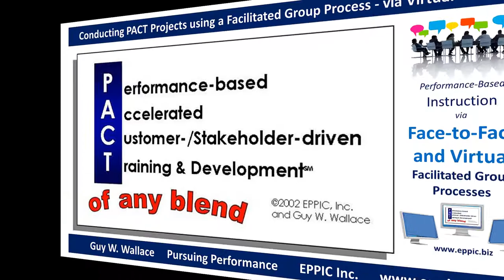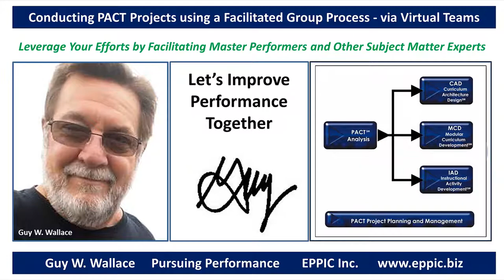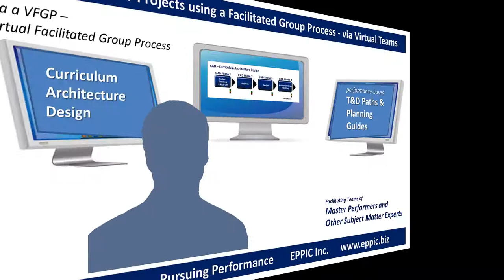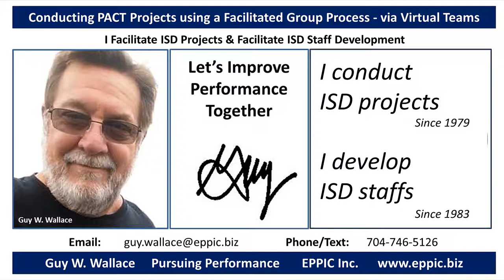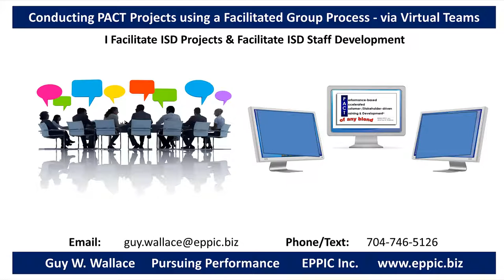Conducting PACT Projects using a Facilitated Group Process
Since 1979 I have been Facilitating Teams of Master Performers and Other Subject Matter Experts via a structured and flexible "Facilitated Group Process" for Instructional Analysis, Design, and Development.